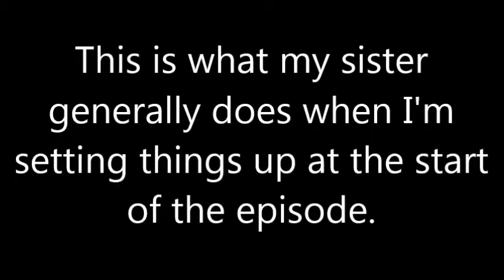Let's Play "SSBB Subspace Emissary" (Co-op) Episode #12: Kick Ass Princesses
In the first part of the episode Snake finally starts his mission to take down the Halberd. He doesn't get very far though before he encounters Meta Knight and Lucario who are doing the exact same thing!

In the second half of this episode the now free Princesses decide to assist in the infiltration of the Halberd by taking a very different route from the others.